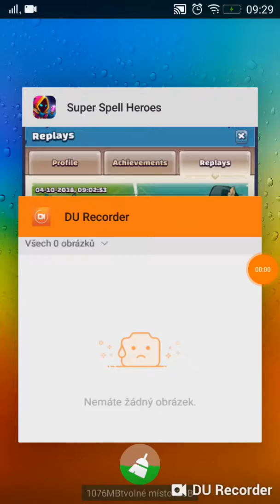super spell heroes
dámy a pánové jelikož není tolik času nahrávat videa tak sem aspon po dlouhé době přidávám video ze hry která se hraje přes telefon pokud se bude líbit tak sdílejte lajkujte odebírejte a hlavně komentujte